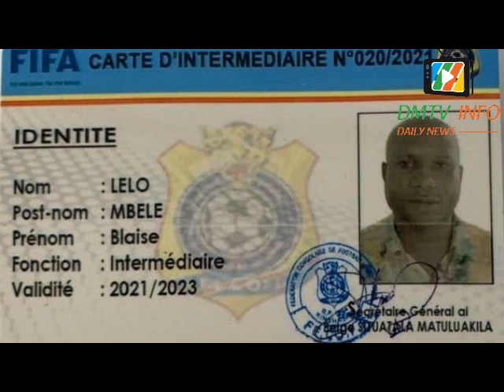BLAISE LELO MBELE DEVIENT OFFICIELLEMENT AGENT INTERMÉDIAIRE FIFA